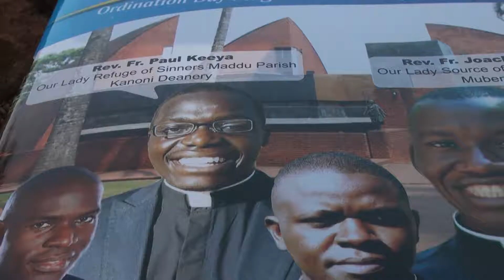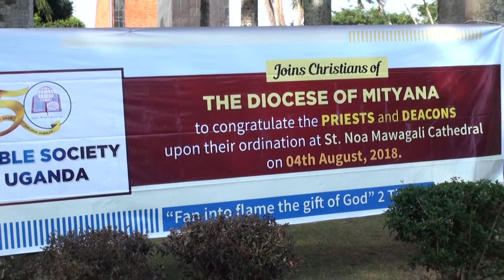Rev. Fr. Paul Keeya - Ekitambiro Kye'Missa